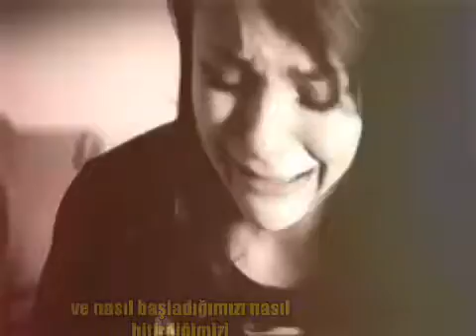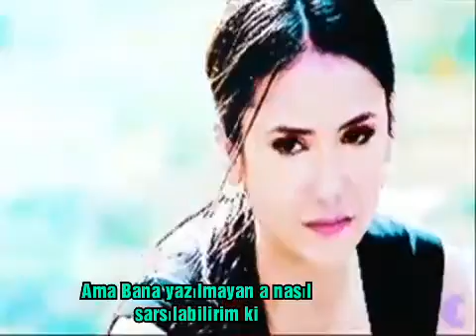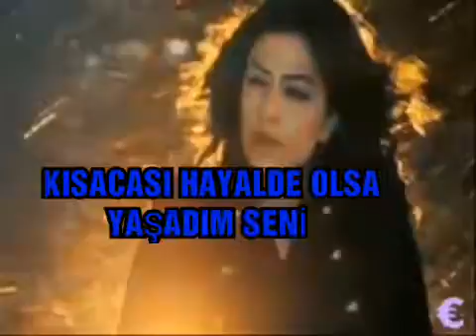Seni anlattım&Hayalde olsa yaşadım Seni şiir |dalgın023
Müziği çalan Erdem İLKAY abime teşekkür ederim...